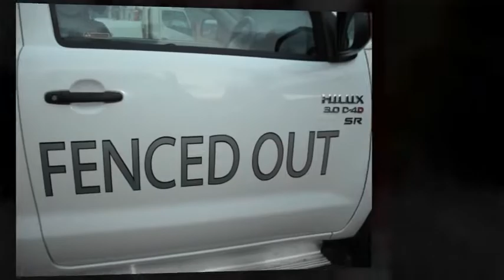Chain Link Fencing Queensland Tennis Courts Cricket Net Commerical Fencing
Servicing Central Queensland and North , You will find Fenced Out Employees at work on many different sites installing, for example, builders' security fencing, cricket nets, basketball enclosures, golf screens and tennis court fencing, as well as internal enclosures and car park enclosures. In fact we cover the full range of sporting enclosures.

Fenced Out aims to provide assurance to customers that its products and services will meet the customer's specified requirements. Fenced Out also aims to exceed our customer's expectations in the delivery and realisation of our products and services through its focus on ethical business practices and customer service. The primary objective of the company is to provide these services in a safe, timely and cost effective manner. Fenced Out do the job right the first time, this avoiding costly returns and delays. With bases throughout the Central and North Queensland , we can quickly and effectively deal with any fencing challenge.